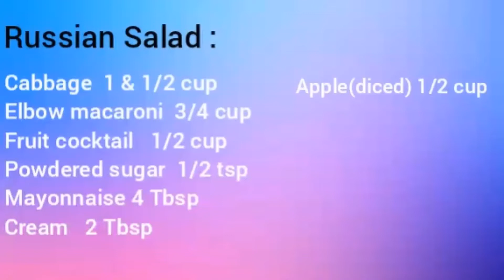Russian Salad recipe | Quick and easy to make Russian salad | Kitchen Diaries by QN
Creamy and delicious.. must try recipe..

Written Recipe

Cabbage ( band gobi)        shredded 1 & 1/2
elbow macaroni           3/4 cup
apple (seeab)                1/2
fruit cocktail                         diced 1/2 cup
powdered sugar (pesi cheeni)    1/2 tsp
Fried bread cubes for garnish